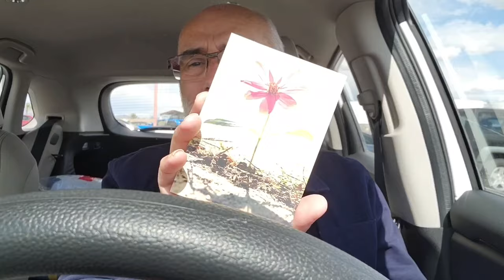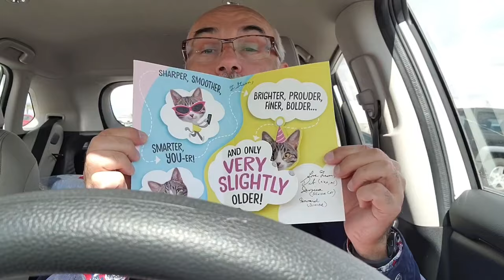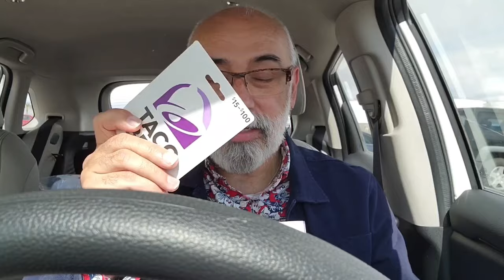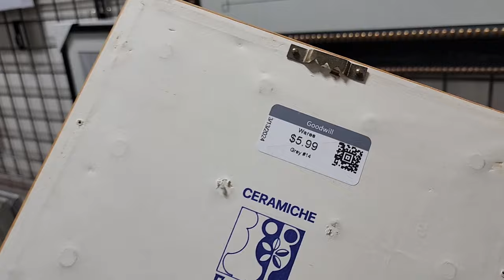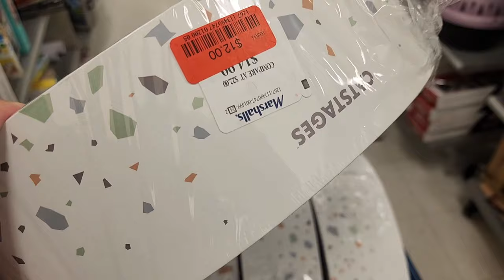Random stories, birthday cards, sleeping in, and thrifting...an awesome day!